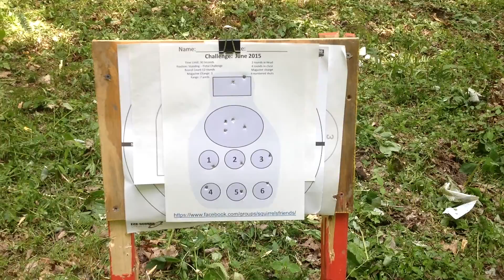Ruger 22/45 challenge target 7 yards 30 sec one mag change 12 rounds.